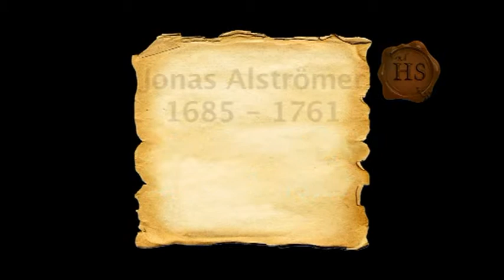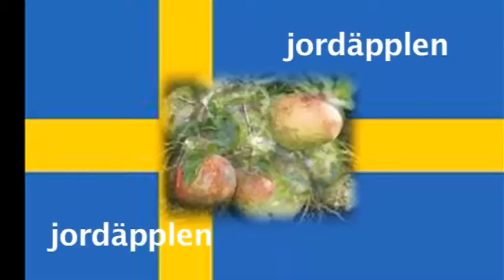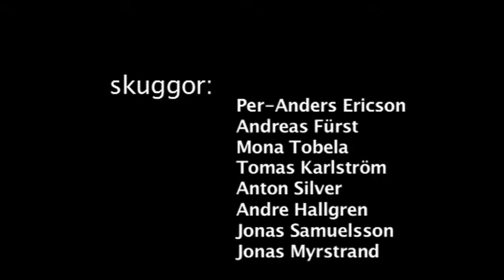HS JULKALENDERN 17